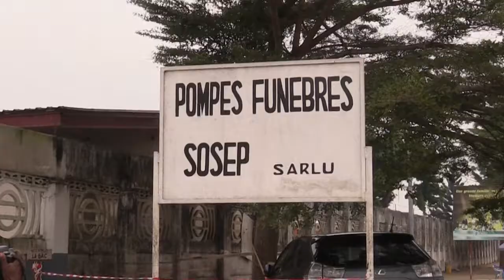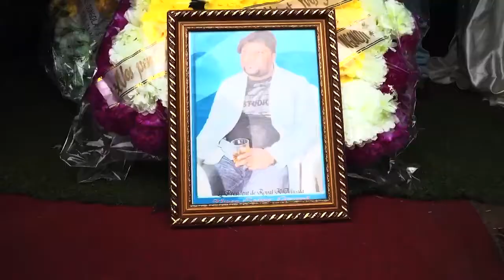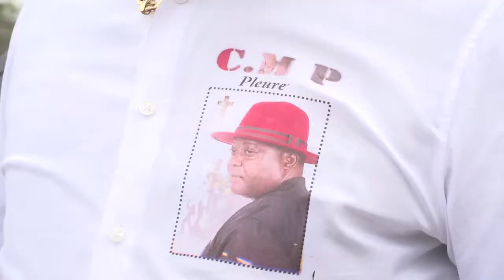chez papi soul les obsèques de l artiste musicien yves saint lasard k musica en deuil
EMISION TELEVISION